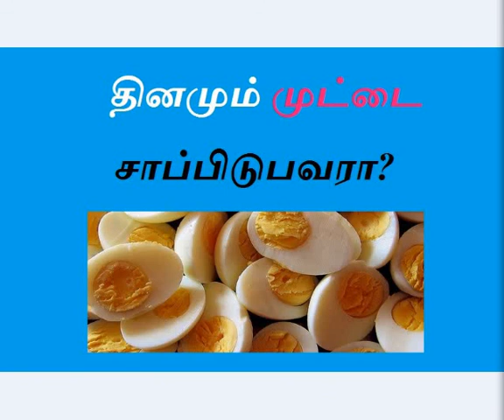தினமும் முட்டை சாப்பிடுபவரா?|Egg Health Benefits of Eggs in Tamil - Tamil Health Tips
Tamil Health Tips Videos - முட்டை Health Benefits in Tamil